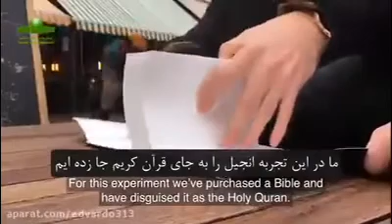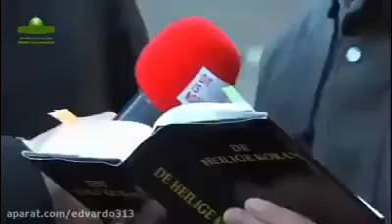آيا اديان براى صلح و صفا آمده اند؟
آيا مسیحیت یا یهودیت دینِ صلح هستند و فقط قرآن و اسلام دين خشونت و ترور و توحش؟
اين ادعا همان‌قدر خنده‌دار است که بخواهیم اسلام را دین دوستی بنامیم.
اما نكته جالب اینجاست که پیروان تمامى اين ادیان کمترین شناختی نسبت به آنچه در کتاب‌های‌ دینی شان آمده، ندارند و خود را مسلمان، مسیحی یا یهودی می‌دانند و صلح طلب مينامند...
اما کافی است جلد کتاب مقدس‌شان را تغيير داده و آنچه در آن آمده را برای آن‌ها بخوانید تا واکنش آن‌ها به وحشی‌گری‌های کتاب‌های دينى و باستانى شان را ببنید!
در این ویدیوی جالب دو پسر جوان هلندى،
جلد كتاب انجیل را با کتاب قرآن عوض می‌کنند و آیات خشن و ضدبشرى انجیل را برای مردم می‌خوانند و وانمود می‌کنند که این‌ها آیات قرآن‌اند.
سپس که مردم می‌فهمند اين مطالب ‌ از انجیل بوده حیرت‌زده می‌شوند ...
همانطور كه مسلمانان ادعا ميكنند كه شيعه و داعش و طالبان و القاعده اسلام واقعى نيست، اينها هم فكر ميكنند آيات توحش فقط در قرآن هست ولى ميفهمند كه تورات نيز پر از آيات آدمكشى و جنايت است.